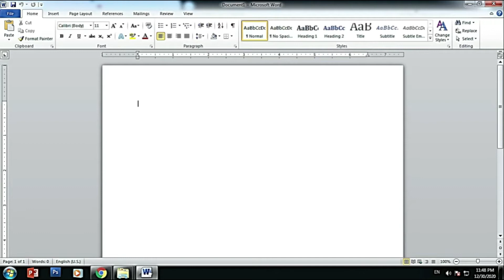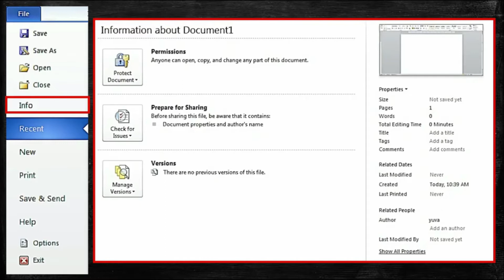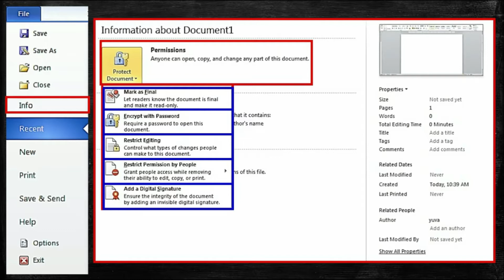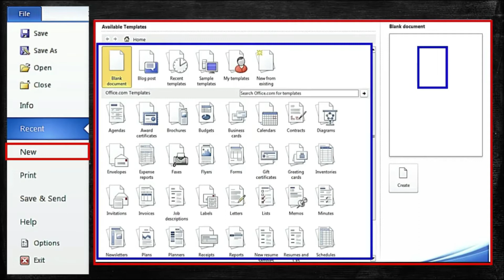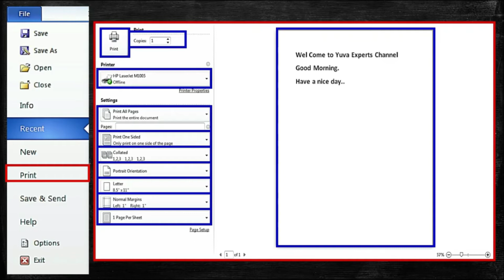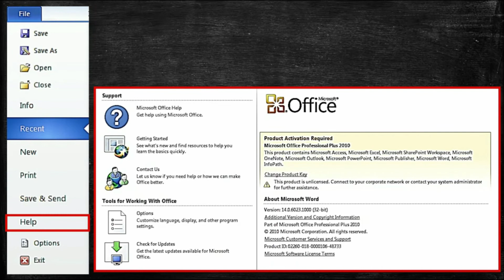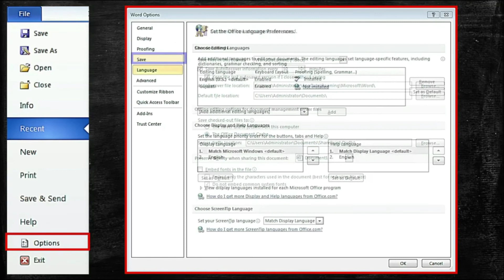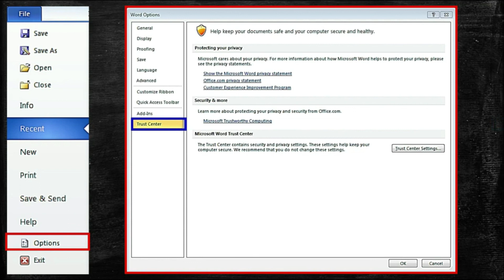T20.1 - MS - Word - File Tab -ફાઈલ ટેબની સંપૂર્ણ માહિતી